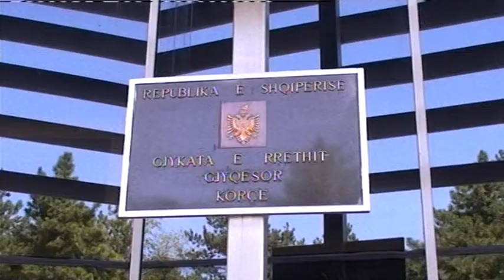Masa e arrestit për 21 gardianët.Akuzohen si përgjegjës kryesor për arratisjen e 7 të burgosurve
Pritet të jepet gjtë ditës së sotme masa e arrestit për 21 gardianët e Burgut të Drenovës të cilët mendohet se janë përgjegjës për arratisjen e 7 të burgosurve. Një ditë më parë u morrën masa ndaj 9 zyrtarëve të Shërbimit të të Kontrollit të Brëndshëm duke e çuar në total në 30 numrin e personave të akuzuar për këtë arratisje spektakolare.